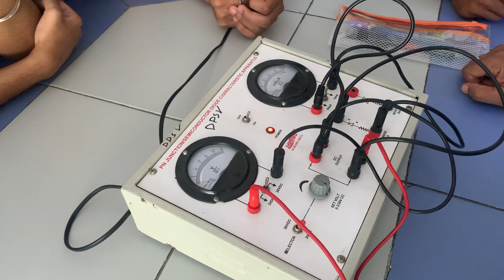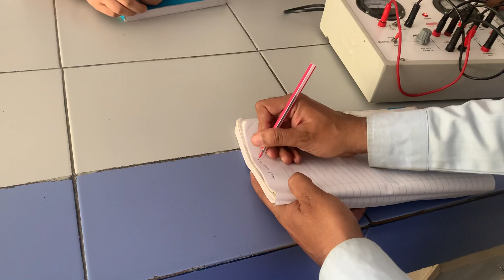Forward biased & reverse biased practical Part 2